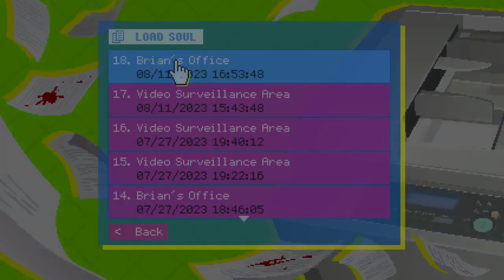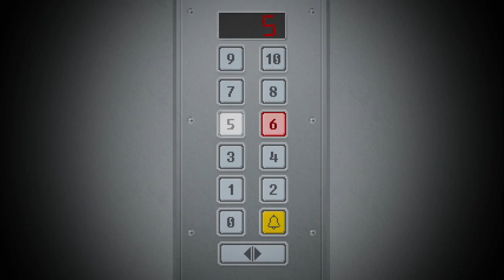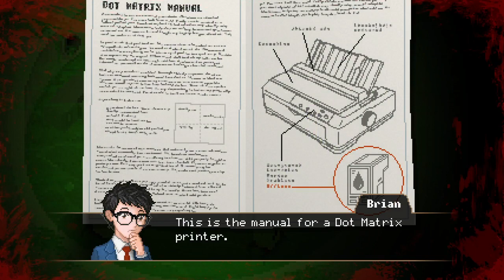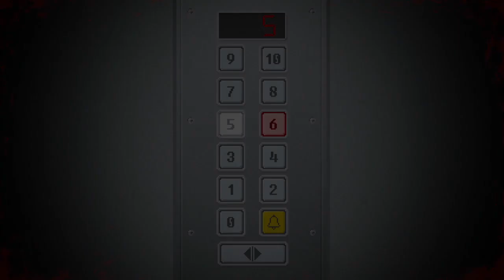Magic from the consumer-driven society of common folk [Yuppie Psycho 6/10]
This is the full, unedited VOD of my August 21, 2023 stream in which I played through a sixth chunk of Yuppie Psycho. I was joined by the fantabulous and wonderful: adayofaugust, Kota SintheticSkull, VanyelOrJustVan, Keltzy_, MadKiska, ItsKriber. and FaeMagpie.